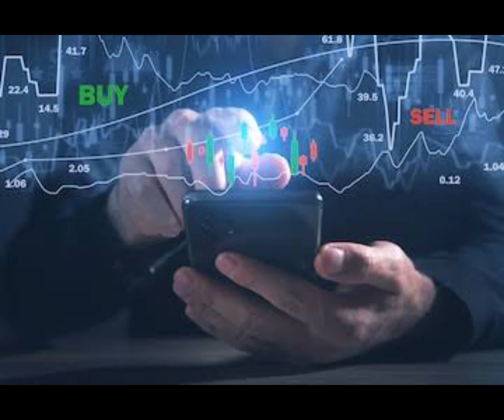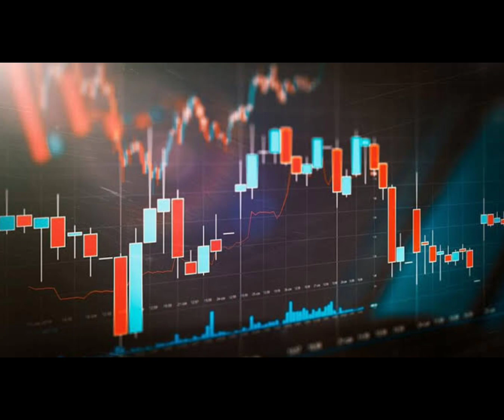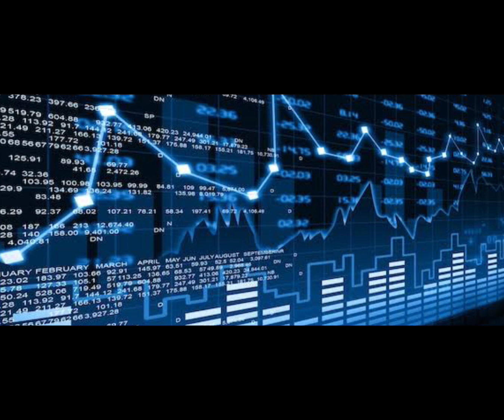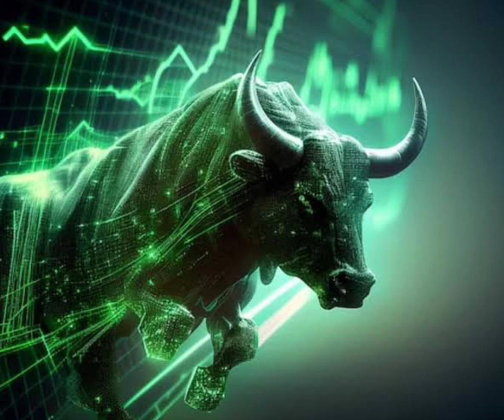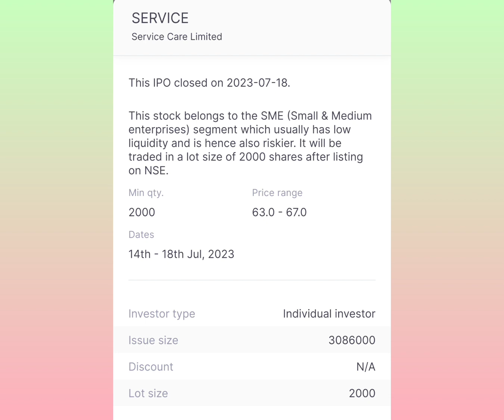Share Market में कल से होगा भरपूर एक्शन ! | इस IPO में डालें पैसा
Benchmark indices NSE Nifty 50 and BSE Sensex ended Friday's session deep in red. The Nifty 50 plunged 234.15 points or 1.17% to 19,745 and Sensex tumbled 887.64 points or 1.31% to 66,684.26.

Topic Covered :-
share market prediction for monday
share market prediction today
share market prediction for 2023
share market prediction astrology
share market prediction for tomorrow tamil
share market prediction app
share market prediction tamil
share market prediction for next week
nifty prediction for tomorrow
nifty prediction
nifty live
nifty live trading
nifty tomorrow
nifty 50 tomorrow prediction
nifty
nifty 50 live trading
nifty 50
bank nifty
finnifty
bank nifty tomorrow prediction
finnifty expiry
bank nifty
finnifty zerodha
finnifty expiry day live trading
nifty it prediction for tomorrow
nifty it prediction
ghanshyam tech
nifty stock market ka comando